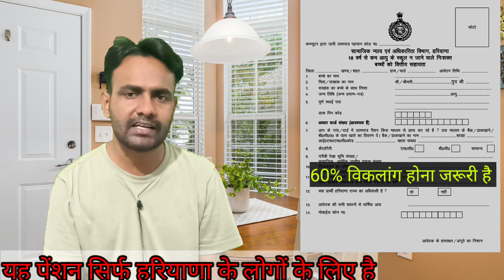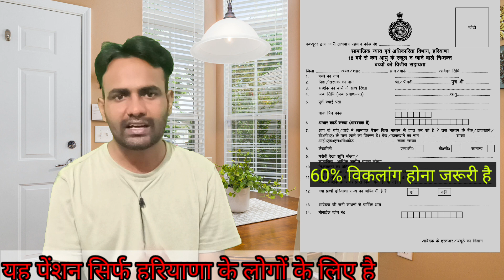विकलांग पेंशन स्कीम viklangpension Disibilitypension pension @SocialSewa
viklang pension,haryana viklang pension,haryana budhapa pension latest news,divyang pension,viklang pension online apply,haryana budhapa pension online registration,disability pensio